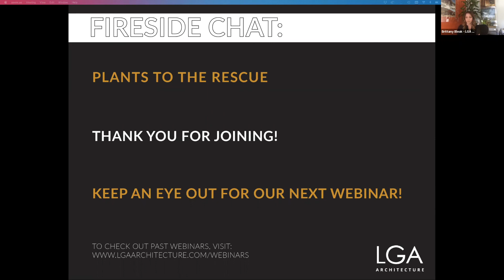Fireside Chat 15 | Plants to the Rescue - How Gardens Affect Our Health, Our Minds, and Our Future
As a desert, Nevada possesses a challenging climate for the average gardener. Despite this, the benefits of gardening, both mental and physical, have been well-documented and can help contribute to a balanced lifestyle. This edition of the LGA Fireside Chat Series focused on the importance of gardening, both at home and community-wide, as well as the best practices  gardeners can use to succeed in an arid environment such as Nevada. Thank you to our panel of green thumbs who joined us to discuss the “growing” need to garden:

Bryan Vellinga - Chief Farming Officer, Garden Farms

Vanessa Portillo - Garden Farms